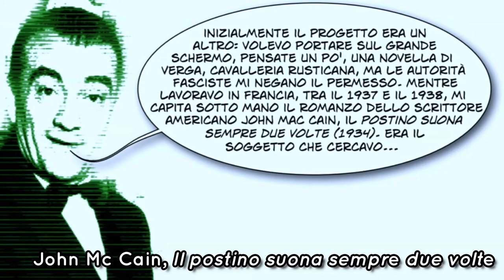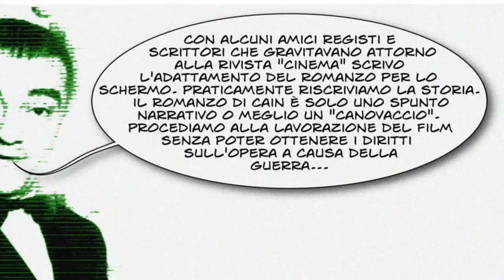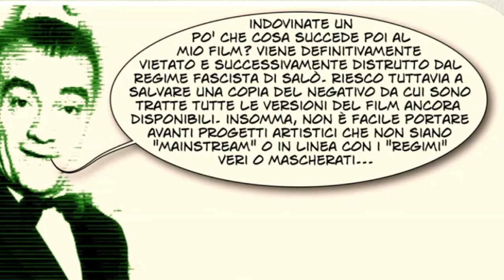Luchino Visconti racconta "Ossessione"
Breve storia della realizzazione del film.